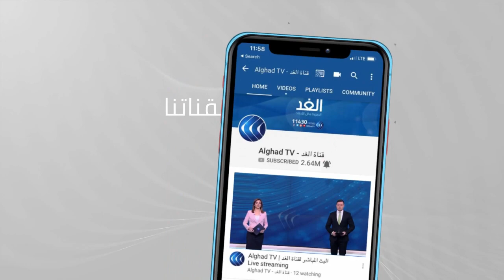مصر | انطلاق الحملة القومية لتحصين المواشي ضد الحمى القلاعية بالفيوم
أطلقت مصر حملة قومية لتحصين المواشي ضد الحمى القلاعية والوادي المتصدع على مستوى الجمهورية. يأتي ذلك ضمن استراتيجية تهدف إلى حماية الثروة الحيوانية من الأمراض الوبائية والمعدية وتحقيق الأمن الغذائى القومي.
المزيد من التفاصيل في سياق تقرير مينا حبيب مراسل قناة الغد، عبر النشرة الإخبارية.